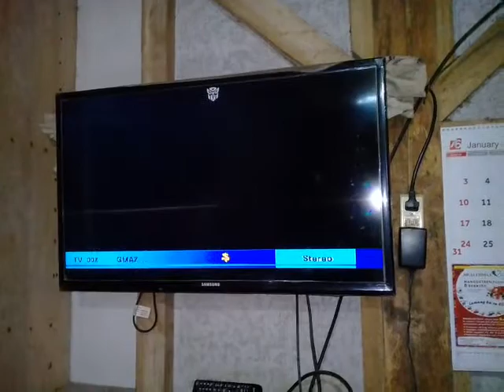All Dasuri Choi Channel